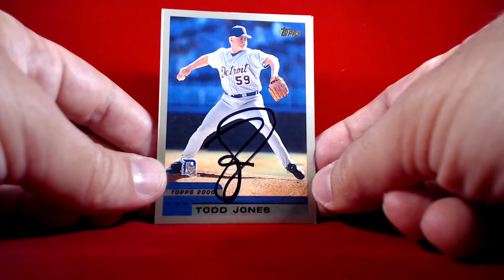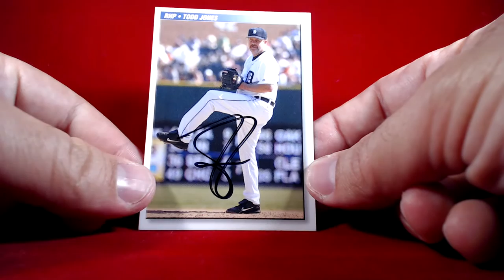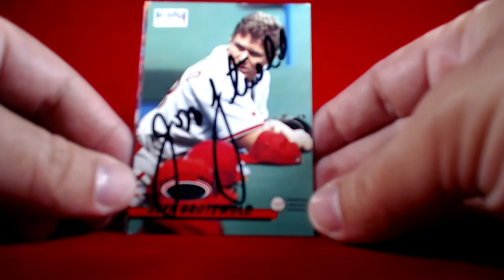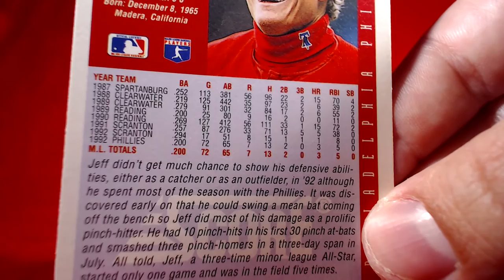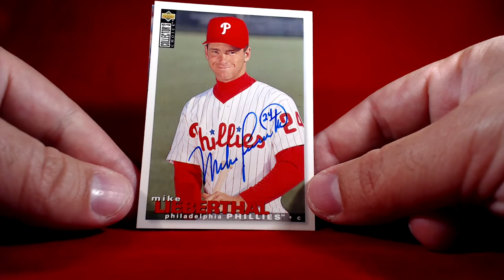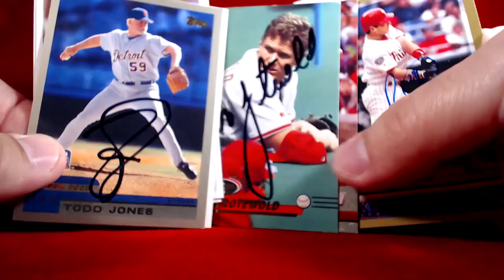TTM Recap Episode 172 - Phillies Connections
This TTM recap episode includes successful though the mail autograph requests  of former MLB players on baseball trading cards.

Todd Jones. Detroit Tigers / Florida Marlins. 4/3 in 101 days.
Jeff Grotewold. Philadelphia Phillies. 3/4 in 11 days.
Mike Lieberthal. Philadelphia Phillies. 6/4 in 99 days.